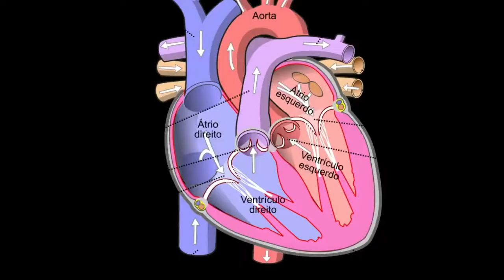GOLF BALL NO CORAÇÃO BEBÊ - O QUE É E O Q ISSO REPRESENTA - CLINICA SARRAFF CURITIBA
informações médicas sobre golf ball cardíaca fetal - calcificação no tecido cardíaco fetal.
clínica sarraff curitiba
Dr André Sarraff